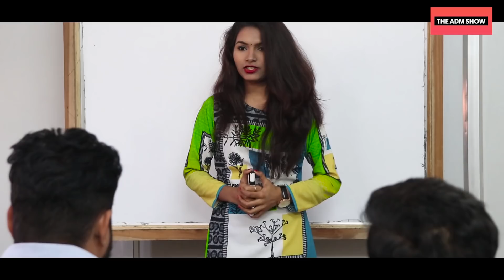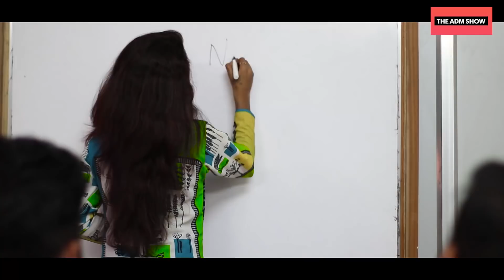Chhattisgarhiya Sable Badhiya || CG Comedy Video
Artists
Shreya Mahant
AmanJeet Mahant
Akash Soni
Rajendra Druv
Pooja
Anand Manikpuri

Camera/Screenplay
Tushar Manikpuri